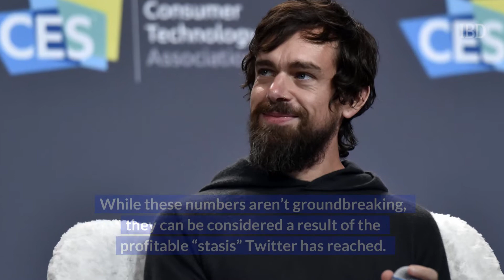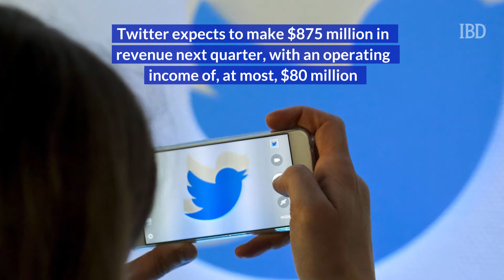Twitter Earnings Miss But Revenue, User Growth Strong; Stock Breaks Out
Twitter earnings for the second quarter missed Wall Street estimates but the social media site reported strong revenue and upbeat user growth. Shares of Twitter jumped 8.9%, closing at 41.52 on the stock market today and moving into a buy zone.